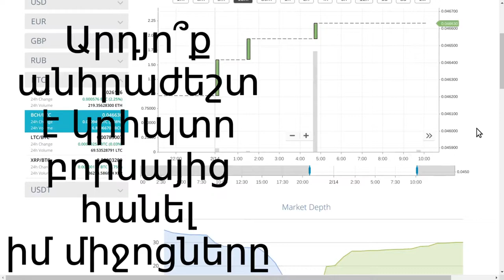Արդյո՞ք անհրաժեշտ է կրիպտո բորսայից հանել իմ միջոցները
Ինչպես դուրս բերել միջոցները
Ավանդական կրիպտոարժույթի բորսայում փոխանակում կատարելուց հետո կրիպտոարժույթը, որը գնել եք, բորսան պահում է ձեր փոխարեն։ Ահա թե ինչ նկատի ունենք պահառության դրամապանակ ասելով, երբ դուք ուղղակիորեն չեք վերահսկում ձեր կրիպտոարժույթը։ Որոշ մարդիկ նախընտրում են իրենց կրիպտոարժույթը այս կերպ պահել բորսայում՝ թողնելով, որ բորսան հոգ տանի կրիպտոարժույթի անվտանգության մասին։ Մի՛ արեք այսպես։ Կրիպտոարժույթում մի ասացվածք կա՝ “Չունես բանալի, չունես կրիպտոարժութ”։ Սա նշանակում է, որ թույլ տալով ուրիշ մեկին պահելու ձեր կրիպտոարժույթը՝ դուք ջնջում եք հիմնական առավելությունները, որ կրիպտոարժույթը տրամադրում է։ Այն է՝ ապացույց, որ այն պատկանում է ձեզ, որ կարիք չկա ուրիշ մեկին վստահելու և այն օգտագործելու համար թույլտվություն վերցնելու։ Այս առավելությունները ստանալու համար դուք պետք է բորսայից դուրս բերեք ձեր նոր միջոցները՝ ուղարկելով դրանք կրիպտո դրամապանակ, որը դուք եք վերահսկում։ Սա բավականին պարզ գործընթաց է։ Սա կատարվում է՝ բորսայի կայքի դուրս բերման դաշտում մուտքագրելով ձեր սեփական կրիպտո դրամապանակի ստացողի հասցեն։ Որոշ ժամանակ անց, ինչը տարբերվում է՝ կախված բորսայից և անգամ կրիպտոարժույթից, դուք կրիպտոարժույթը կստանաք ձեր կրիպտո դրամապանակում։ Հիմա փոխանակումը կարելի է համարել ավարտված։